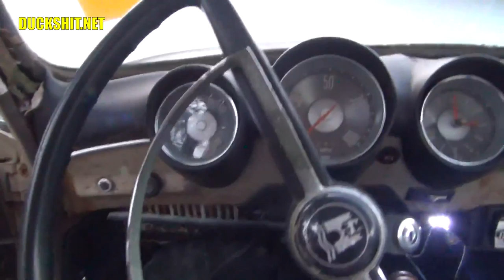69 VW Type-3 Fastback Walkaround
I discovered this air cooled patina VW Type-3 Fastback not too far from my house and decided to take a look. It was funny that later I saw the ad for this VW Type-3 Fastback online and found some of my friends talking about this VW Type-3 Fastback on FB.  This car needs a lot of help, there is a lot of VW Type 3 Fastback rust, it needs VW Floor pans and a lot of other VW rust repair as well as a VW brake job. But otherwise I think this would be a really cool VW patina look car.